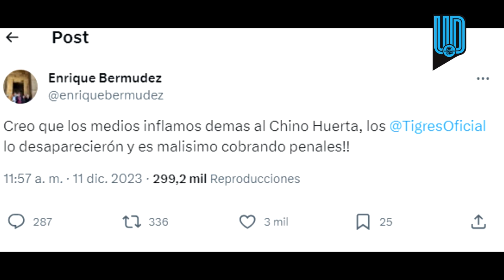El Perro Bermúdez revienta al Chino Huerta: "Los medios lo inflamos, es malísimo en los penaltis"